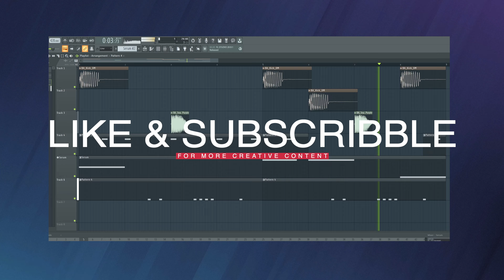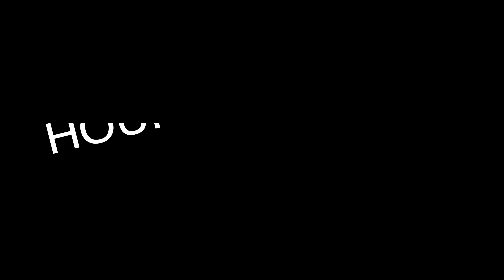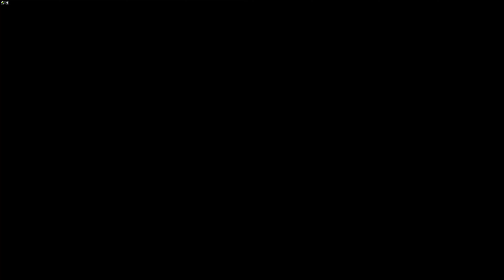Breakdancing in Rainbow Six Siege! (feat. Bad Fellas)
───┤EPISODE 143├───
Join Dan and me in Rainbow Six Siege, as Dokkaebi practices her breakdancing?

───┤INTRO├───
SONG: “Monologue (VEKTR0's Drum Edit)”
ARTIST: Splasher! (aka. Niklas Ahlström), VEKTR0
USAGE POLICY: Licensed via MCN

───┤OUTRO├───
SONG: “Fireflies (Eliminate Hyperpop Remix)”
ARTISTS: Owl City
USAGE POLICY: Who knows?